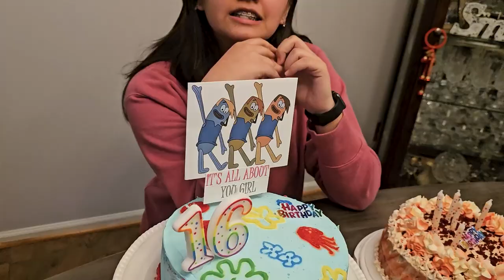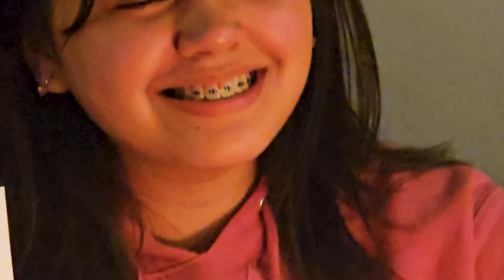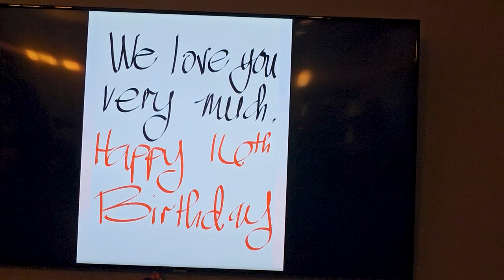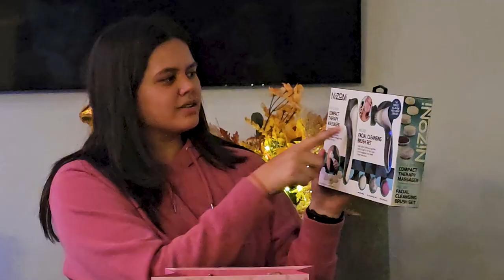Jasmine's 16th Birthday